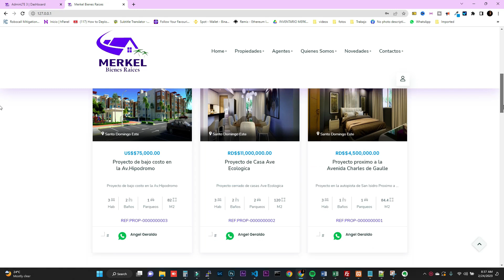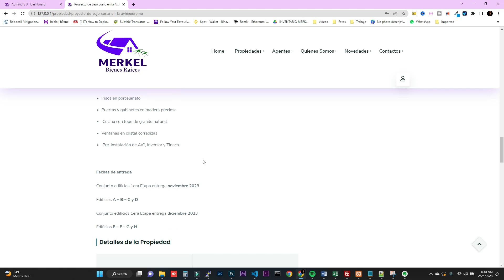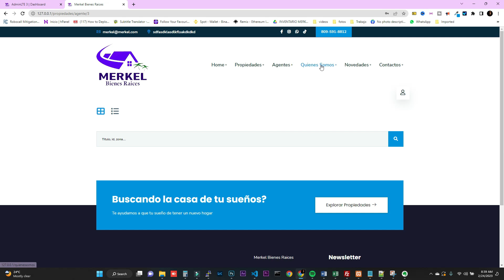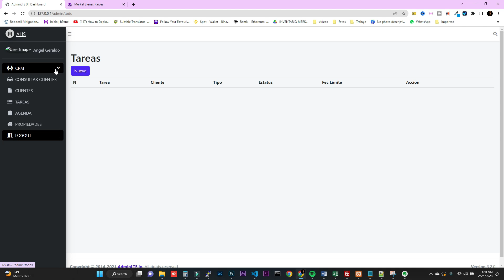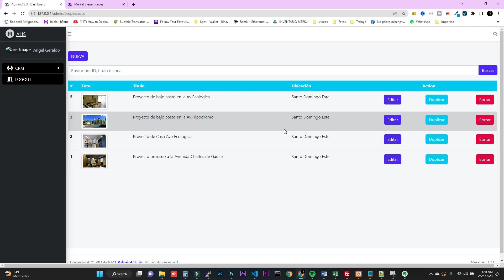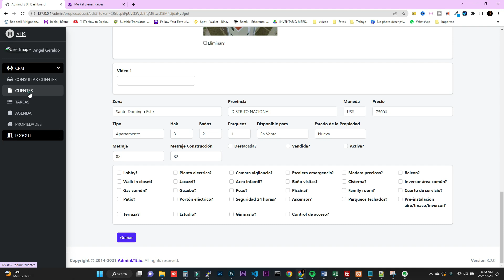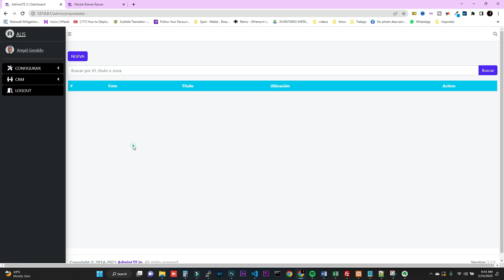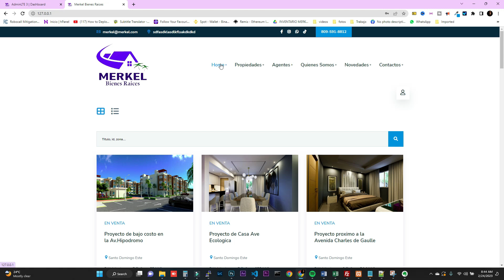Sistema INMOBILIARIO Y CRM para tu AGENCIA DE BIENES RAICES 🏘️📈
Sistema INMOBILIARIO Y CRM para tu AGENCIA DE BIENES RAICES o Agencia Inmobiliaria.